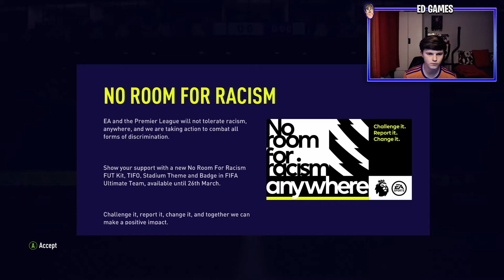ICON SWAPS 2 BEST VALUE FOR ICON SWAPS! Icon Moments,83x 25, Prime Icon Packs - FIFA 21 Icon Swaps 2